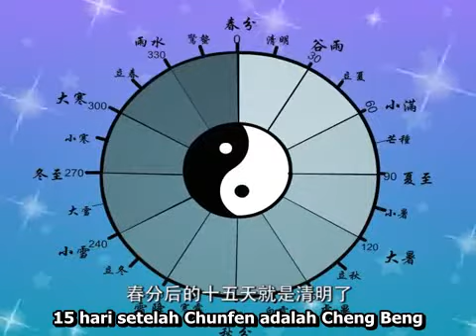19 Festival Cheng Beng